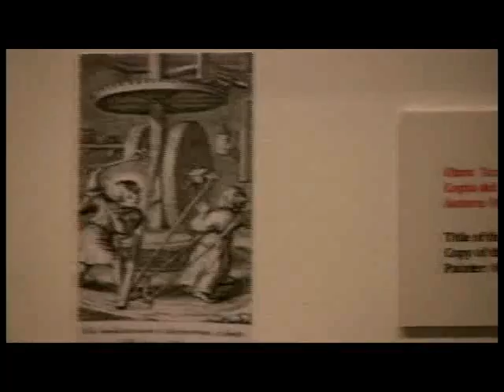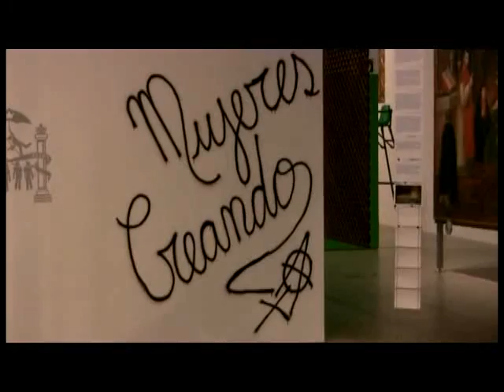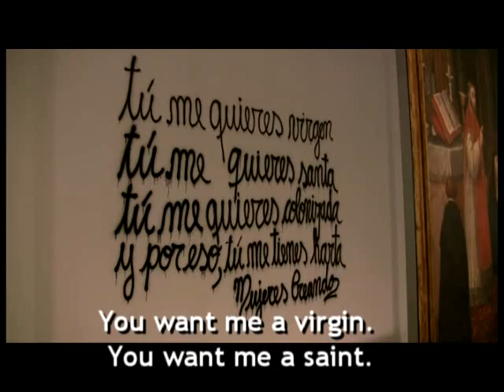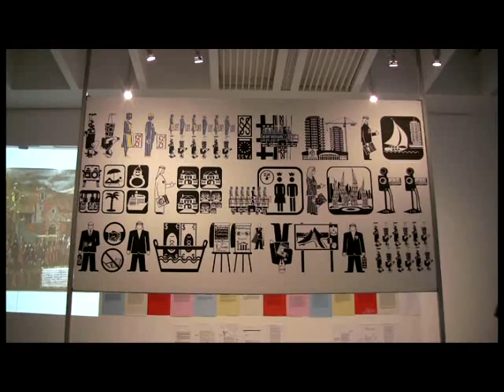Principio Potosi: The Art of the Colonized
Principio Potosi (The Potosi Principle) was an art exhibition held at Madrid's Reina Sofia National Art Museum from May 12th - Sept. 6th, 2010.